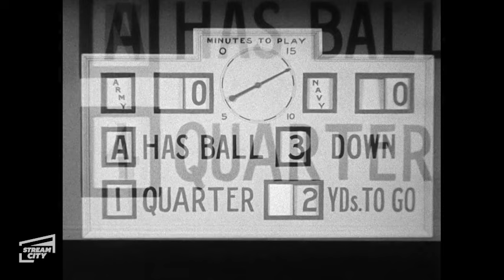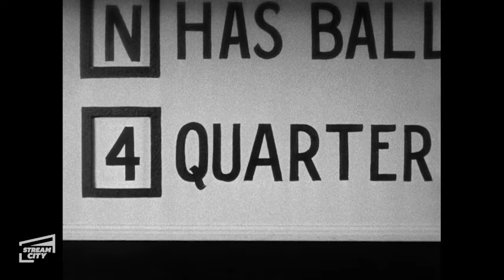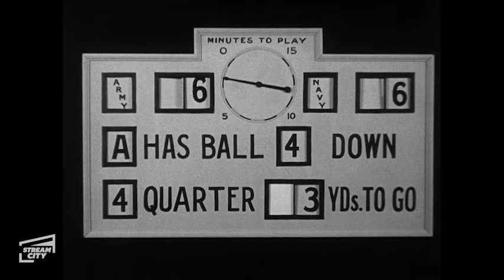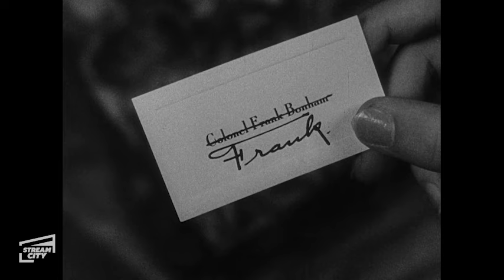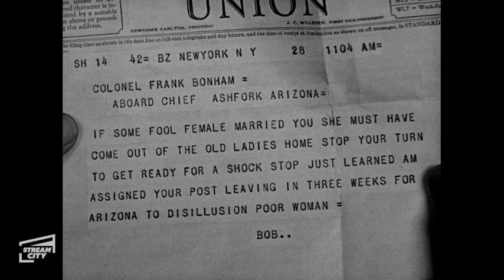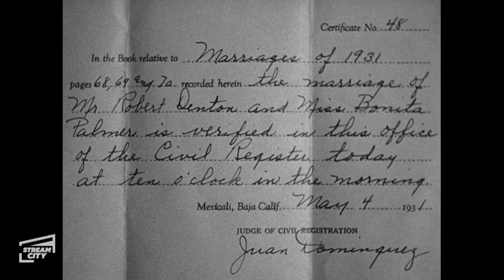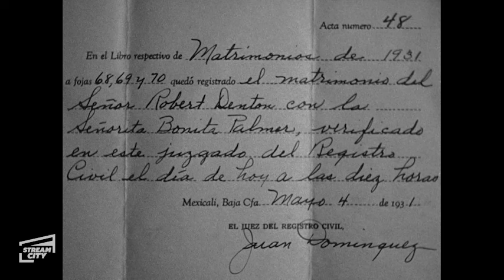Arizona FULL MOVIE | (John Wayne, Laura La Plante, June Clyde) STREAM CITY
A West Point graduate (John Wayne) jilts his girlfriend (Laura La Plante) but runs into her later at an Army outpost.